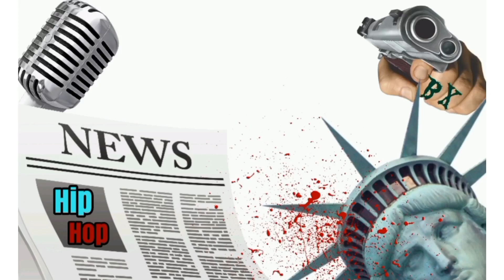KODAK DEFENDS NAS AGAINST 21 SAVAGE "NAS WASNT BOTHERING U"